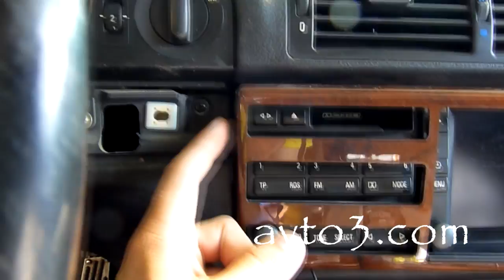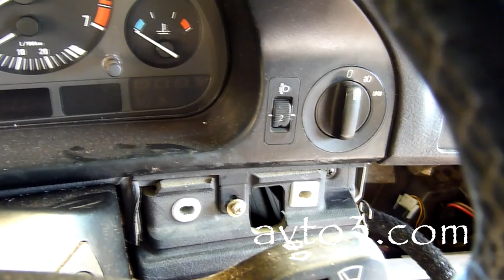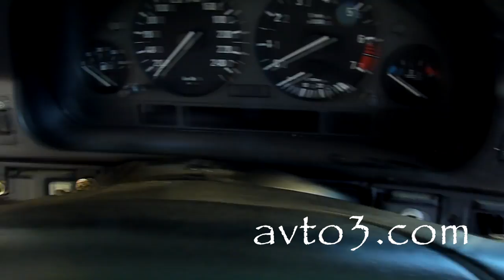Снимаем торпедо БМВ 525 для замены вентилятора печки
Причин разбирать торпедо на БМВ может быть много, но чаще всего  виной тому вентилятор печки.  Не печальтесь вы не одиноки, почти на всех немецких машинах со временем моторчик печки выходит из строя. Даже владельци Порше Каен жалуются на это, что уж говорить про БМВ 2000 г.в..